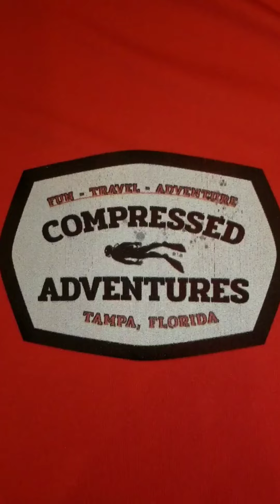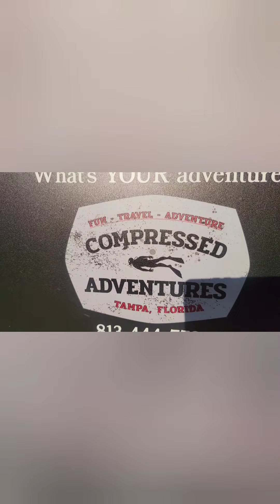Tank Talk with Deadpool #40 Risk Management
After a few unfortunate occurrences here in Florida, I feel compelled to go over 4 easy steps of Risk Management!!